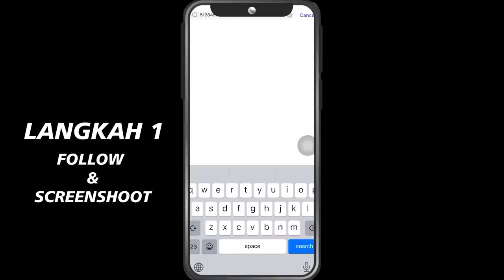KETEMU FANNY SUPREME GATAKUT!!!!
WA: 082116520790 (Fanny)